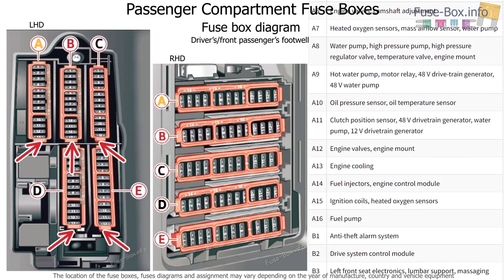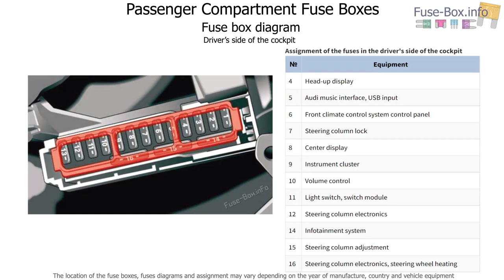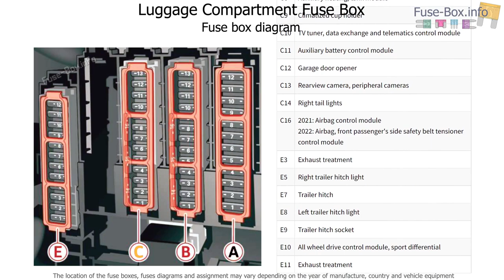Fuse box location and diagrams: Audi Q5 (2021-2022)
Fuse box diagrams (location and assignment of electrical fuses) for Audi Q5 / SQ5 (FY) (2021, 2022).